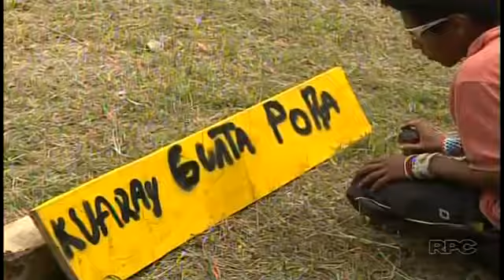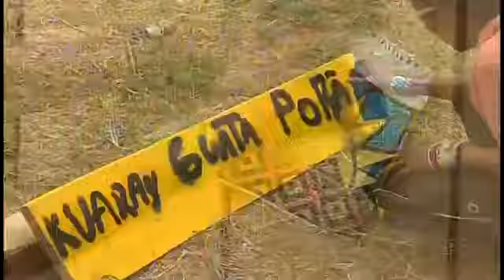Workshop arte graffiti na ALDEIA KUARAY GUATA PORÂ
Workshop arte graffiti ministrado pelo arte-educador Denissena, em parceria com a ITCP - Incubadora Tecnológica de Cooperativas Populares, Faculdade Federal do Paraná.
Aldeia Kuaray Guatá Porã ( O caminho do sol). Guaraqueçaba - Paraná / Brasil.

Matéria exibida na RPC,Globo. Paraná.
Jan 2015.

Difusão e afirmação das raízes indígenas, através da arte contemporânea.